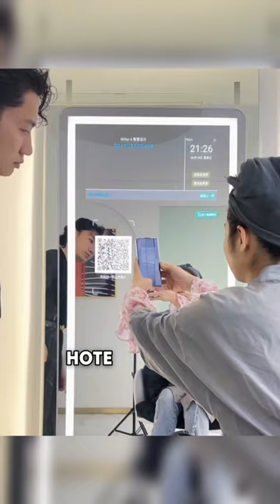These Saloons have digital mirrors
These mirrors help to choose the best hairstyle for customers.